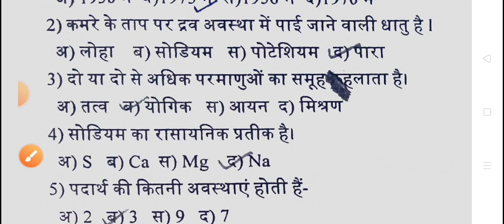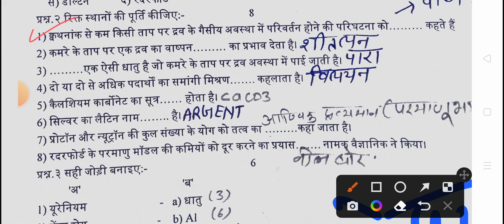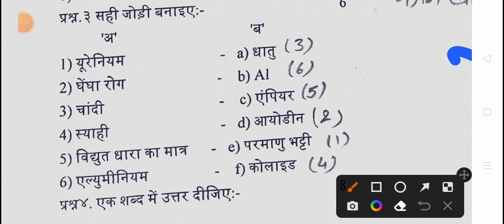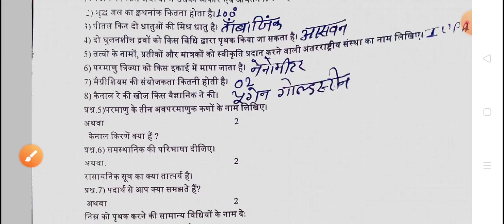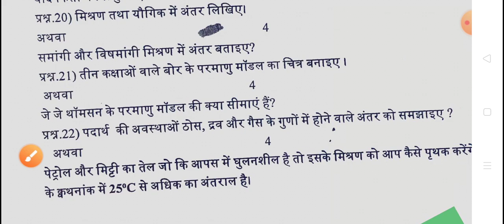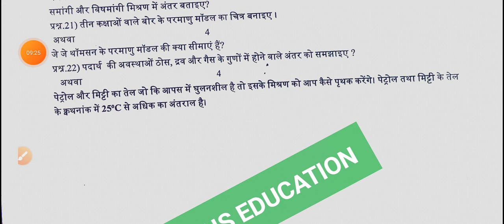कक्षा 9वी विज्ञान का पेपर 3 अप्रैल 2023।। MP board class 9th science ka varshik paper 3 April 2023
एमपी बोर्ड विज्ञान का रियल पेपर कक्षा 9वी।। वार्षिक परीक्षा
कक्षा 9वी विषय विज्ञान का 100% असली पेपर 1 अप्रैल 2023।। वार्षिक परीक्षा नाइंथ vishay vigyan रियल पेपर 2023 1 अप्रैल।। 3 अप्रैल विज्ञान कक्षा 9वी का असली पेपर।। विज्ञान 3 अप्रैल कक्षा 9वी का रियल पेपर 3 अप्रैल 2023 वार्षिक।। कक्षा 9वी हिंदी का वार्षिक पेपर 3 अप्रैल 2023।। 9वी हिंदी का वार्षिक पेपर 1 अप्रैल 2023 वार्षिक परीक्षा।। वार्षिक परीक्षा का रियल पेपर कक्षा 9वी विषय हिंदी 2023 1 अप्रैल।। 1 अप्रैल 2023 वार्षिक परीक्षा कक्षा 9वी विषय हिंदी का असली पेपर।। 1 अप्रैल 2023 क्लास 9वी वार्षिक परीक्षा का हिंदी पेपर।। कक्षा 9वी विषय हिंदी का असली पेपर वार्षिक परीक्षा 2023 एमपी बोर्ड।
कक्षा नौविन विषय हिंदी वार्षिक परीक्षा का असली पेपर 1 अप्रैल2023

एमपी बोर्ड हिंदी का रियल पेपर कक्षा 9वी।।
वार्षिक परीक्षा
कक्षा 9वी विषय हिंदी का 100% असली पेपर 1 अप्रैल 2023।।

 Annual Exam Ninth Hindi Real Paper 2023 1st April. 1st April Hindi class 9th original paper.

Hindi class 9th real paper 1 April 2023 yearly. 9th Hindi annual paper 1st April 2023.

9th science ka real paper 2023 3 April